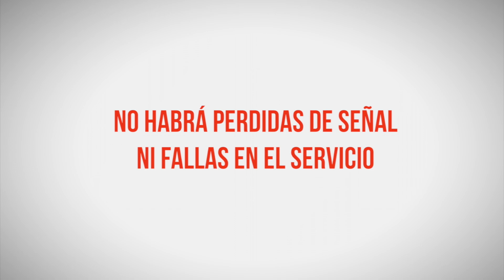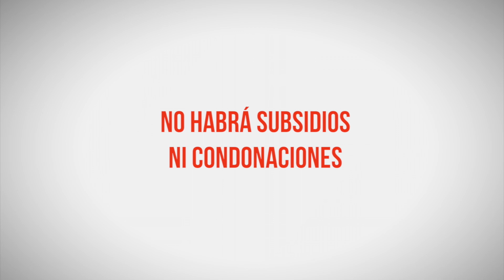Aviso Importante - Metrocable Tenancingo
Aviso importante para nuestros suscriptores debido a la situación ocasionada por el COVID-19